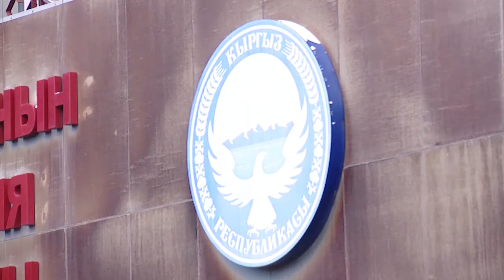Новости "Пирамида" 21.06.16 13-00